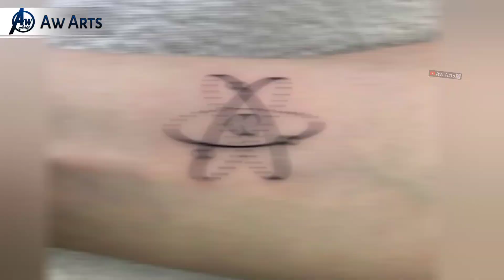Latest Love tattoo for _Boys & Girls | love tattoo for Couples | matching tattoo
___In this video, we explore the world of love tattoo design, discussing various creative and meaningful ideas for expressing love through body art. From intricate heart designs to personalized couple tattoos, we delve into the symbolism and beauty of love-inspired tattoos, offering inspiration and tips for those considering getting inked with a love-themed design.

Hi दोस्तों
मेरा नाम है निशांत !
स्वागत है आपका हमारे चैनल - Aw Arts में !!..

___Related Search 🔎
Love tattoo
heart tattoo designs
Love tattoo new style
Love tattoo on hand

___My Another Channel 👇
पेन से tattoo बनाना सीखें  !

Note : To make this video Most of the Photos are collected From "Webs" to show you the best and trending tattoo ideas. So the credit of this video goes to the Respected Honor..
  __if anyone wants permanent tattoo, then i suggest you to VISIT "( TATTOO STUDIO ): nearby You.

If You like this Video _You can
Share & _SUBSCRIBE to this Channel for the_unique & interesting tattoo Videos 🎶

Thanks for Coming to the Description Box 😃❤️